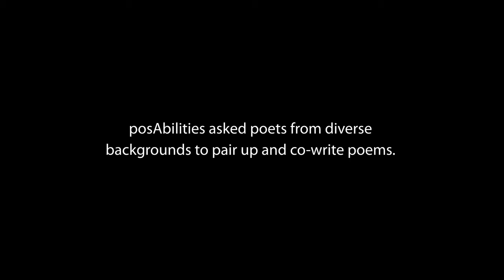In Coversation: TK Torme, Rachel Taylor and Aaniya Asrani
Massy Arts Society is pleased to host the web release of Tara Kimberley Torme and Rachel Taylor’s In Conversation: Volume 1 with special guest interdisciplinary artist and visual storyteller Aaniya Asrani.

About the Book:
In this collection of haiku poetry, Torme poses a haiku and then Taylor presents an answer to the posed haiku, hence the title In Conversation.  The subject matter does not strictly adhere to conventional haiku, the from does adhere to the 5/7/5 structure of conventional haiku, but this  collection by Tara Kimberley Torme and Rachel Taylor  is an in depth look into the special and emotional creativity of the two poets.  It is a very encompassing and compelling read.

About the Event:
In the virtual release of In Conversation, the authors are joined by Aaniya Asrani for conversation on creativity, mentorship, daily creative practices, and more.